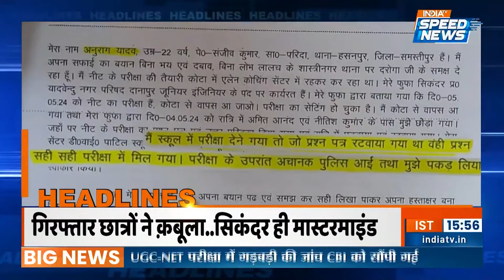NEET Paper Leak Case: पेपर लीक पर बवाल… Rahul Gandhi का सरकार से सवाल | BJP Vs Congress | Speed News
NEET Paper Leak Case: कांग्रेस नेता राहुल गांधी ने गुरुवार को यूजीसी नीट यूजी परीक्षा में पेपर लीक के मुद्दे पर प्रेस कॉन्फ्रेंस की. उन्होंने केंद्र सरकार पर हमला बोला और पीएम मोदी पर भी निशाना साधा. कांग्रेस सांसद राहुल गांधी ने कहा, "सभी शिक्षण संस्थानों को भाजपा के लोगों ने कैप्चर कर रखा है. जब तक इन्हें मुक्त नहीं कराया जाएगा, तब तक यह चलता रहेगा।